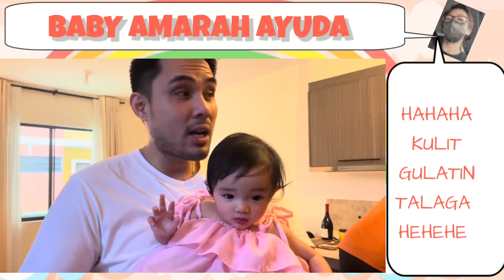BABY AMARAH AYUDA | LOOK NAKAKATUWA DIN SI PAPA JOHN SUPER LOVE NYA DINNSI AMARAH 🥰